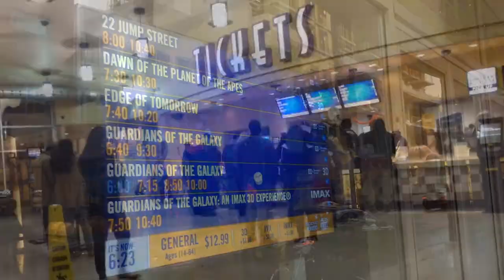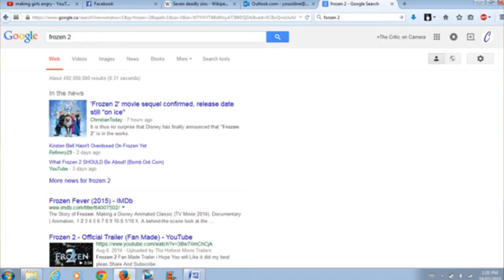Cinderella Review - The Critic on Camera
After her father unexpectedly dies, young Ella (Lily James) finds herself at the mercy of her cruel stepmother (Cate Blanchett) and stepsisters, who reduce her to scullery maid. Despite her circumstances, she refuses to despair. An invitation to a palace ball gives Ella hope that she might reunite with the dashing stranger (Richard Madden) she met in the woods, but her stepmother prevents her from going. Help arrives in the form of a kindly beggar woman who has a magic touch for ordinary things.